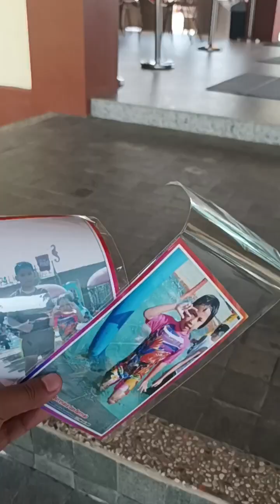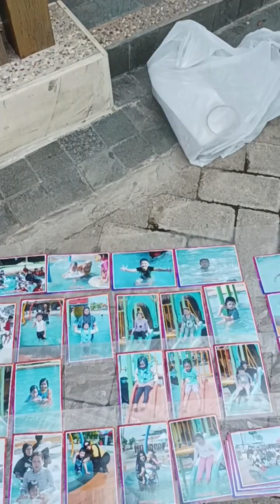Rekreasi TK Al Muhajirin Martapura ke Palm Mini Waterpark Banjarbaru